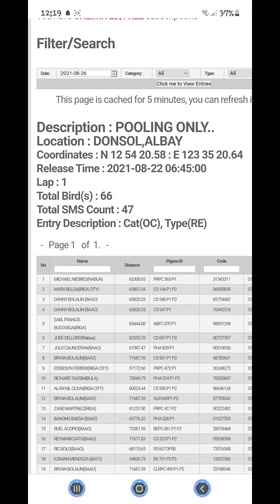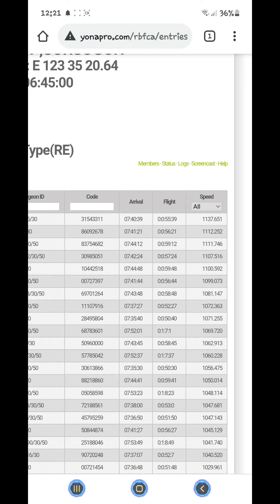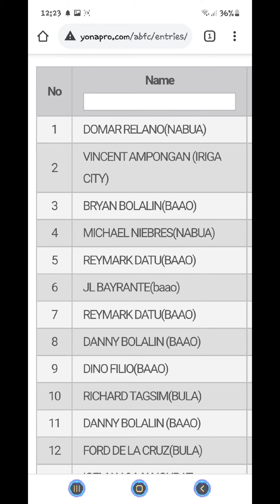SOUTH DERBY RACE TRAINING.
6th club training na sa south isinampa na nating ang ating mga warriors sa truck.. maka uwi pa kaya sila?